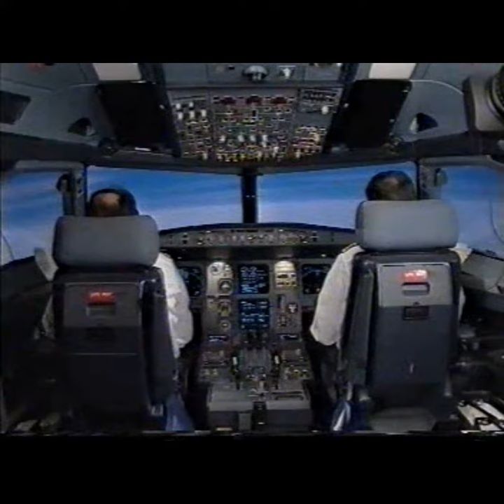06 - Airbus A320 Training Video Engine failure in cruise packs off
Airbus A320 Training Video Engine failure in cruise packs off